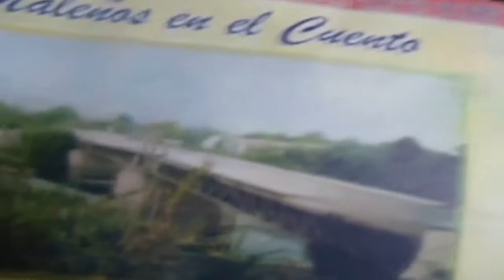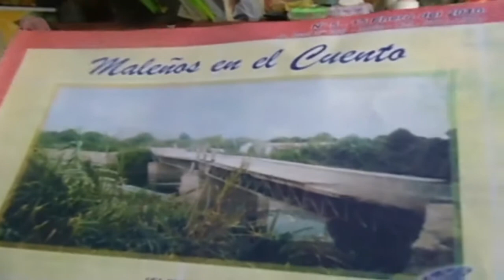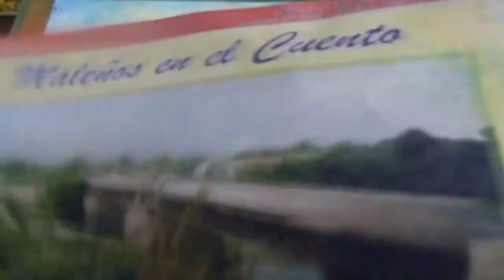CONSTRUCCIÓN DE PUENTE VIEJO EN EL DISTRITO DE MALA 1930 .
os recuerda a través de su pintura los primeros carros de Mala y la evolución del transporte.